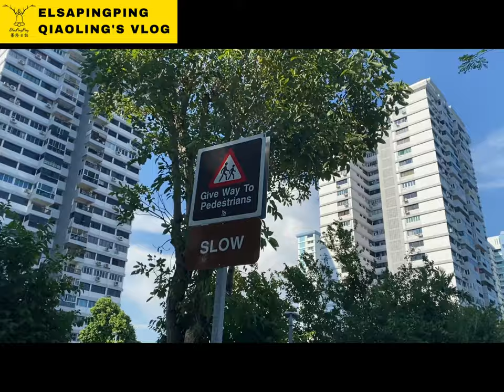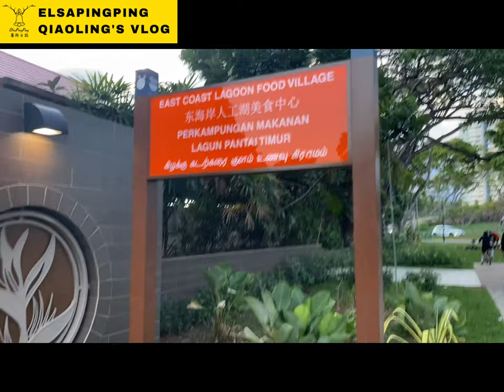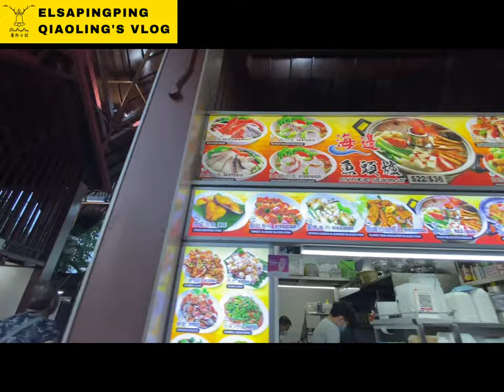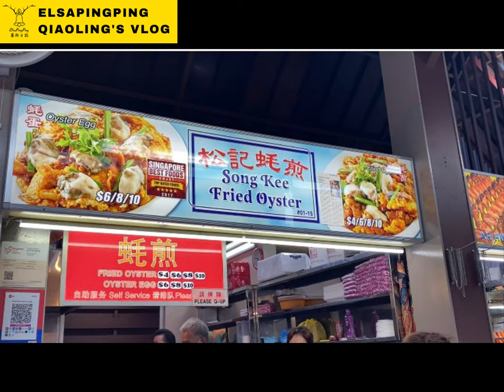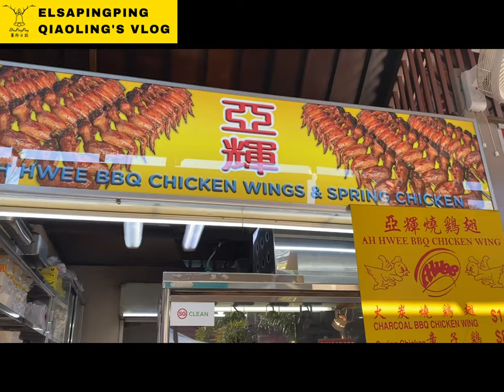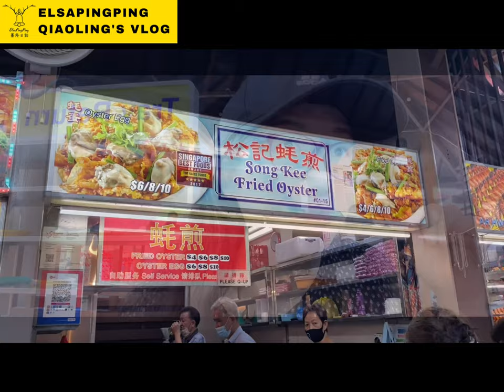新加坡東海岸人工湖美食中心EAST COAST LAGOON FOOD VILLAGE｜台灣人在新加坡｜ElsaPingPing蕎羚日誌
East Coast Lagoon Food Village
1220 ECP, Singapore 468960

𝙃𝙖𝙧𝙤𝙣 𝙎𝙖𝙩𝙖𝙮 55 01-55
沙爹串雞肉串牛肉串，10串SGD $7
作記鴨飯鴨粥Cheok Kee Duck Rice Duck Porridge
亞輝燒雞翅Ah Hwee BBQ Chicken
松記蚝煎Song Kee Fried Oyster